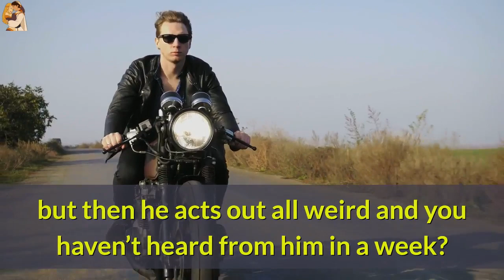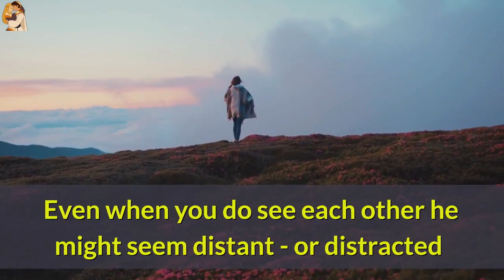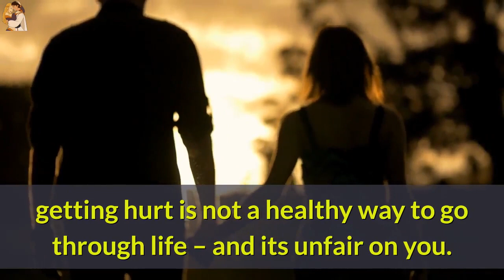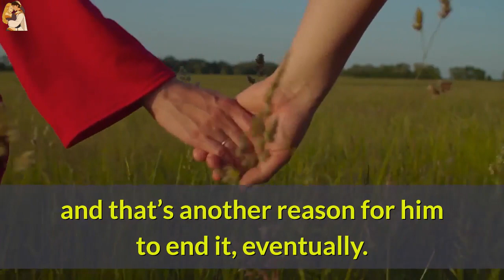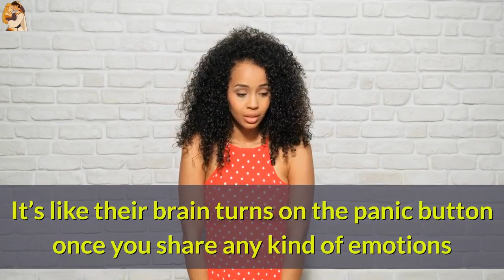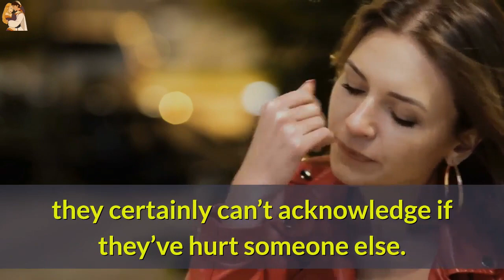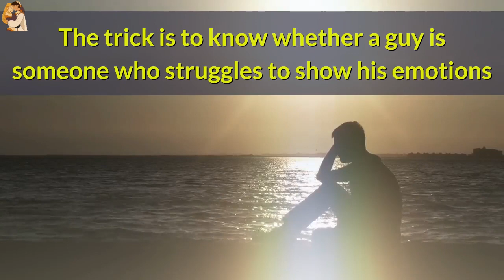10 Signs Of An Emotionally Unavailable Man.How To Get An Emotionally Unavailable Man To Chase You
10 Signs Of An Emotionally Unavailable Man.How To Get An Emotionally Unavailable Man To Chase You

Food For The Soul. What Every Soul Needs.What Every Soul Should Read Before Its Pulled Out Of  Its BODY, To The Next World.Perhaps This is the Most Important Program And Information,Bigger Than Everything ABOVE You've Gone Through Combined.